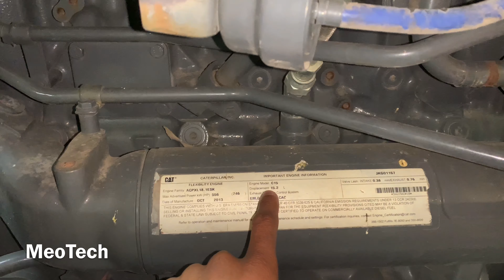Turbo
Saw dwe konen de turbo Charger